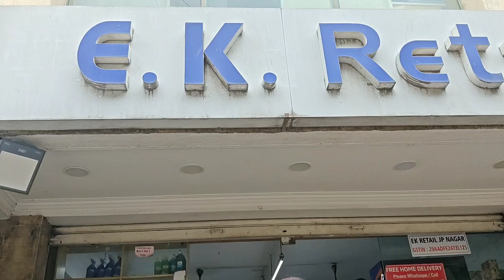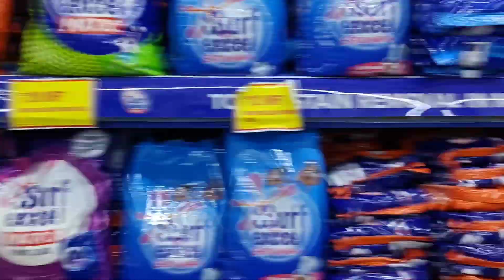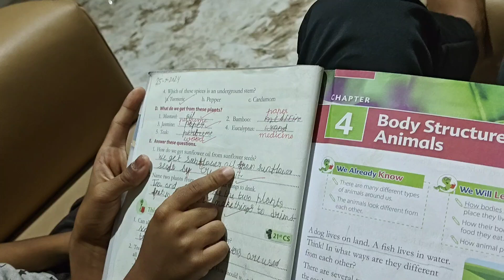groceries🛒🛍️ shopping ನಾವು ಎಲ್ಲಿ ಮಾಡ್ತೀವಿ? ಎಷ್ಟು ಡಿಸ್ಕೌಂಟ್ ಸಿಗುತ್ತೆ 🤔